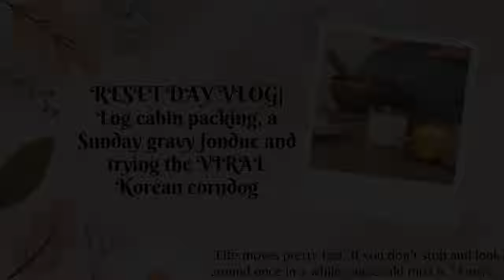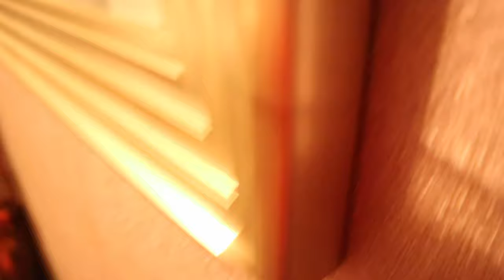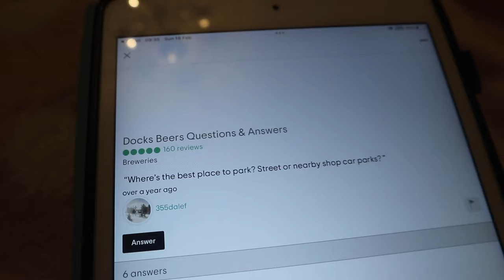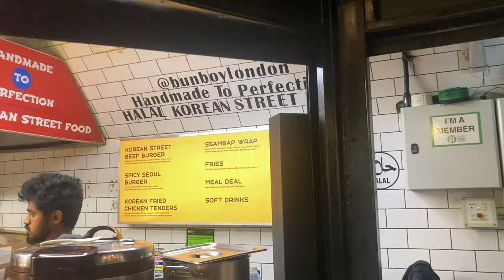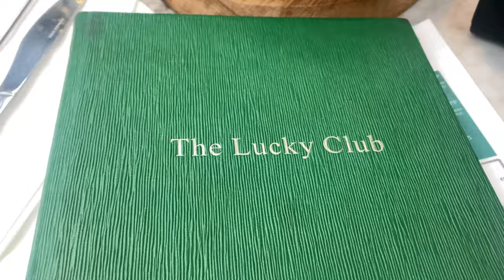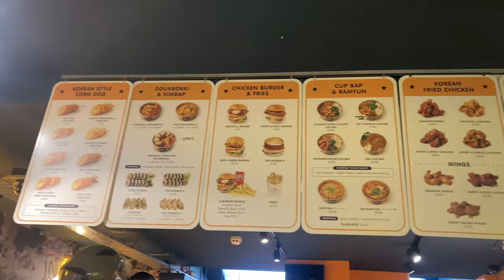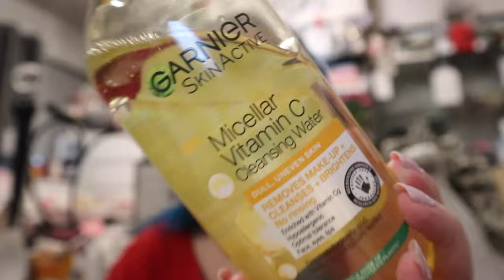RESET DAY VLOG| Log cabin packing, a Sunday gravy fondue and trying the VIRAL Korean corndog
xxShannonLeighxx